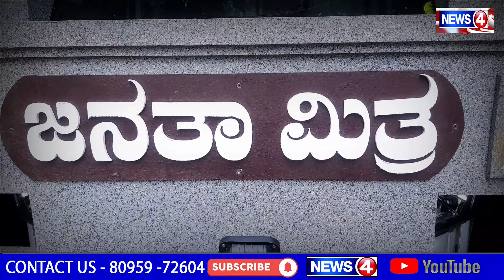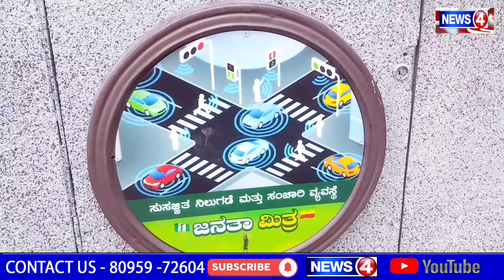Janata Mitra Programme held at Pulkeshinagar Constituency